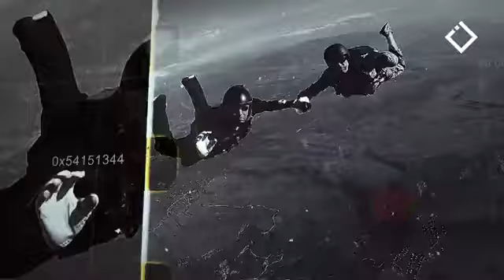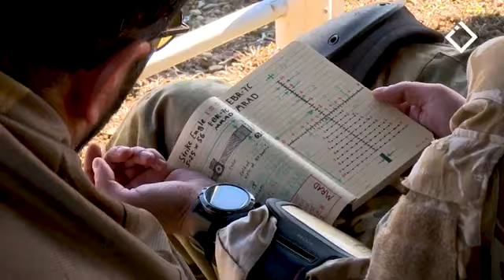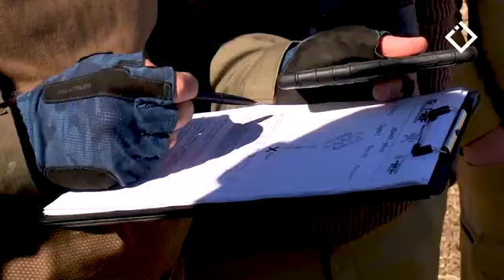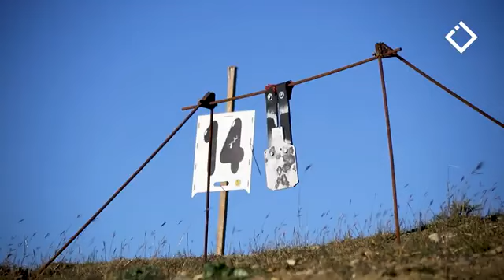G7 Cup GEPRF Qualifying Match 12.11.2023